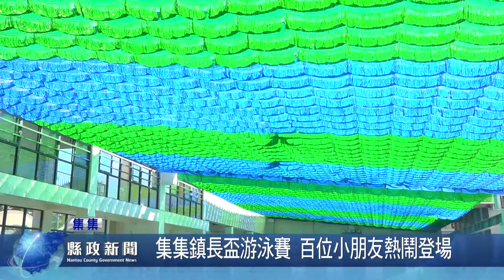集集鎮長盃游泳比賽 百位小朋友熱鬧登場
集集鎮長盃游泳比賽，日前在鎮立游泳池熱鬧登場，吸引百多位小朋友前來共同參加。主辦單位強調，舉辦游泳比賽主要是要推廣小朋友可以踴躍學習游泳，並且了解水上自救的技巧，因此在比賽中，開放選手可以使用浮板等輔助工具，也成為比賽特色之一。